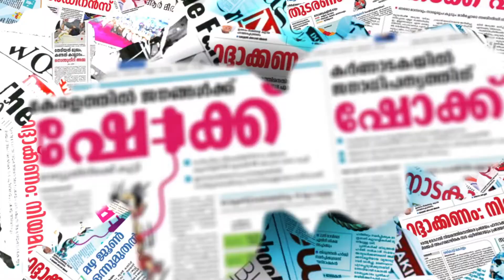കേരളത്തില്‍ കോവിഡിന്റെ രണ്ടാം തരംഗം അതിതീവ്രം | COVID 19